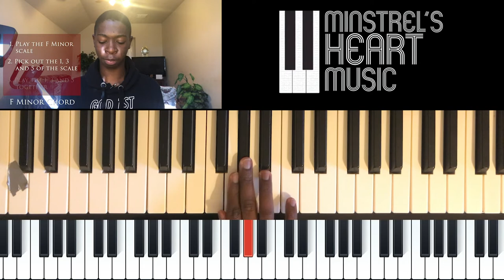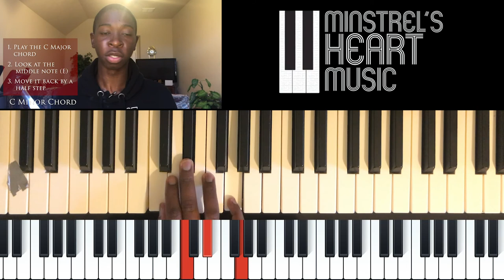MAJOR and MINOR CHORDS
In this video you will learn two different ways to form major and minor chords in every key. ENJOY. Send it to a friend who wants to learn.

(I travelled with my piano and one of the keys got broken 😭, hence the piece of tape you'll see)